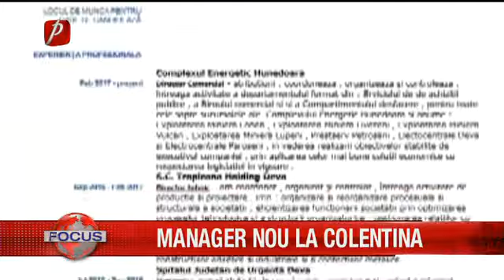MANAGER NOU LA COLENTINA